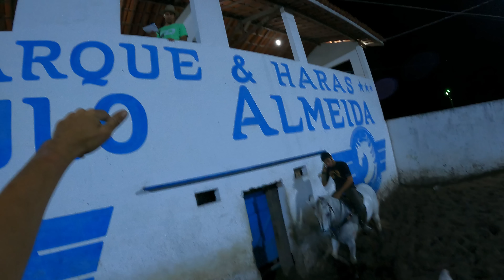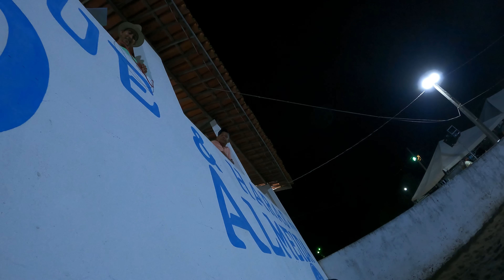ELES FORAM OS CAMPEÕES DO FINAL DE SEMANA! SHOW DE DERRUBAS DE BOI!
Faaala minha Vaqueirama do meu Canal!
No vídeo de hj vocês vão conferir a vida sofrida de quem corre boi para bater uma senha na vaquejada. E essa dupla que vocês vão assistir agora, foram os grandes campeões do final de semana nas categorias Aspirante B e Amador.